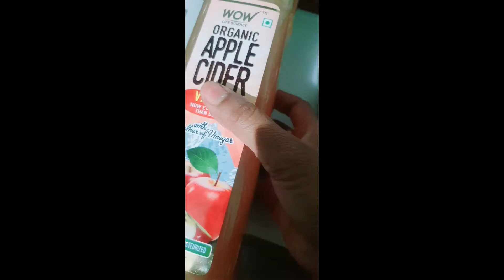Green tea & ACV ka hair toner jo hair fall control करने के साथ-2 बालों में चमक लेकर आता है।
hello doston aaj is video mein Hum Dekhenge ki Green tea & ACV ka hair toner jo hair fall control करने के साथ-2 बालों में चमक लेकर आता है। ke bare mein janenge

video highlights
green tea acv hair growth
hair tonic
hair tonic for hair growth